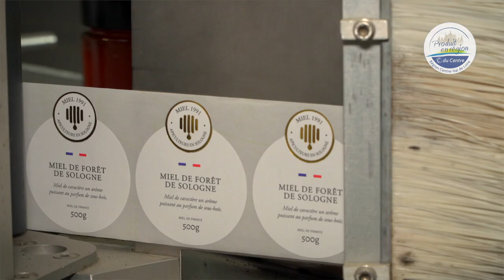[Adhérent © du Centre] GAEC DE MERIGNAN MIEL 1991 – Chaingy (45)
Apiculteurs, installés en Sologne depuis 1991. A la tête d'un cheptel de plus de 1000 ruches, dont nous assumons le renouvellement, nous transhumons au fil de la saison, du Val de Loire (acacia-printemps), à la Sologne ( Châtaignier-Forêt) jusqu'au pays Sancerrois (Prairie- Fleurs Sauvages). Pratiquant une apiculture raisonnée, soucieuse de la préservation de l'abeille et de son environnement, nous mettons un point d'honneur à produire des miels de qualité.

Charte C du Centre « Producteur »

Retrouver le GAEC de Mérignan – Miel 1991 et les autres adhérents © du Centre © du Centre est la démarche de la Région Centre-Val de Loire visant à promouvoir les acteurs de la filière agroalimentaire régionale : valorisation des productions et savoir-faire alimentaires régionaux.